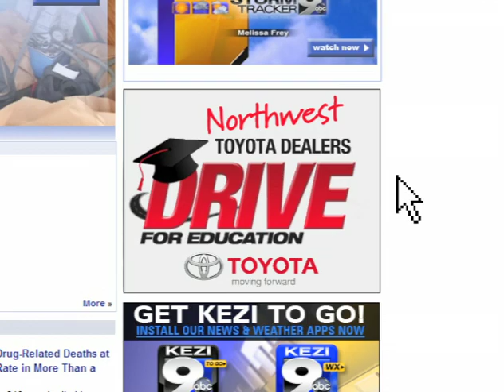Drive for Education TV spot 5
Kendall is committed to our community and the public education of our youth. Beginning April 23rd, 2012, Kendall Toyota will donate over $20,000 each month to the 4J and Bethel School Districts.

HOW WILL THESE FUNDS BE USED?
• 4J -- Integration of mathematics curriculum
• Bethel -- Update of technology for school classrooms

A significant portion of funds donated will go directly to YOUR school based on points earned at Kendall Toyota

or Kendall Toyota of Eugene on Goodpasture Island Road! -- DRIVE FOR EDUCATION